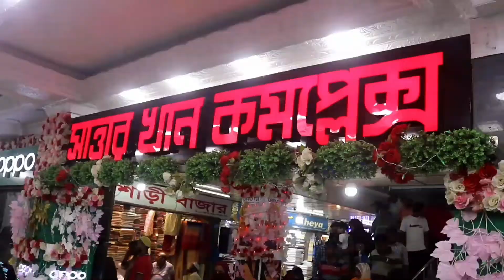শপিংমলে শিশুদের মজাদার কান্ড । শিশুদের ঈদের কেনাকাটা । Eid shopping for Children